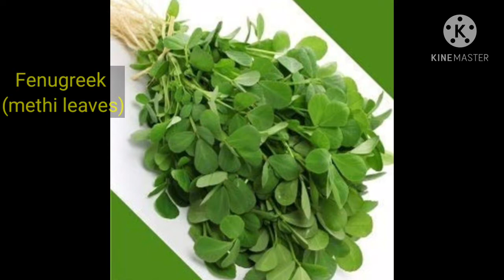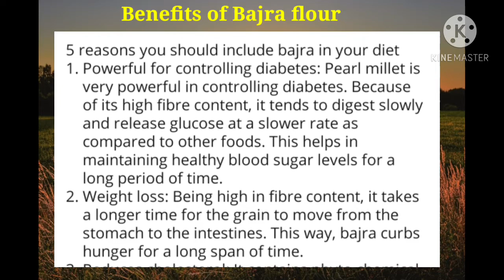बिल्कुल नयें तरीके से बनायें टेस्टी रेसिपि, जिसे खाकर सभी करेंगे आपकी तारीफ |Fenugreek,Malai,recipe.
《Cooking & Smart Tips》
(Kitchen,Beauty &Health tips)

About this video:
In this video, I will share a new recipe of Fenugreek along with malai and bajra flour which is very healthy and easy to make. You can serve it in breakfast, tiffin,lunch, dinner,etc.
It's very simple to prepare.

- Quick Recipe.

Queries solved in this video:

1. How to make Fenugreek,Malayi,Bajara flour recipe at home.
2. How to make Fenugreek recipe in hindi.
3. Methi leaves recipe kaise batate hai.
4. How to prepare healthy breakfast.
5. Kaise banaye methi ke patte ki recipe.
6. Methi ke patte ki healthy recipe.
7. Fatafat banaye tasty recipe,quick recipe.
8. Methi malai recipe in hindi.
9. Tiffin recipe, healthy recipe.
10. मेथी रेसिपि हिन्दी में,

Your friend,
Dipa,